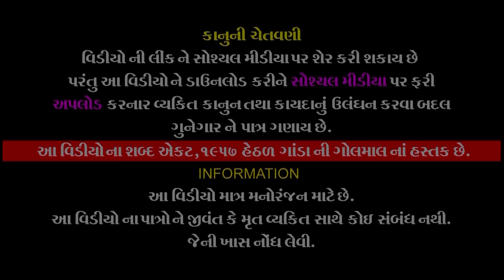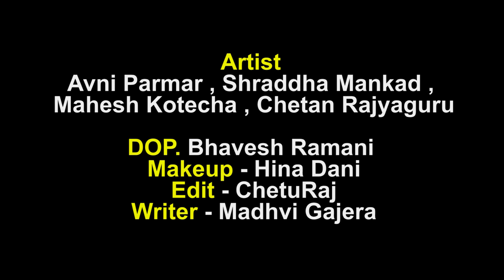વહુ એ માવતર ને બતાવ્યો વૃધ્ધાશ્રમ નો માર્ગ ૩ || ગુજરાતી ફિલ્મ || Emotional Film || Ganda Ni Golmal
Ganda Ni Golmal presents...

👉🏻Title - Vahu Ae Mavtar Ne Batavyo Vrudhashram No Marg - 3

👉🏻 Artist -
Avni Parmar , Shraddha Mankad ,Chetan Rajyaguru, Mahesh Kotecha , Hina Dani
👉🏻 Camera - Bhavesh Ramani
👉🏻 Edit - ChetuRaj
👉🏻 Makeup - Hina Dani
👉🏻 Story - Madhavi Gajera
👉🏻 Recording - Vraj Audio (Rocky Jesing)
👉🏻 Director - Chetan Rajyaguru
👉🏻 Producer - Paresh Chandarana

✫ © All Copyrights Reserved to Ganda Ni Golmaal

Vahu E Mavtar Ne Batavyo Vruddhashram No Marg - 8 - વહુ એ માવતર ને બતાવ્યો વૃધ્ધાશ્રમ નો માર્ગ -  ૮
Vahu E Mavtar Ne Batavyo Vruddhashram No Marg - 7 - વહુ એ માવતર ને બતાવ્યો વૃધ્ધાશ્રમ નો માર્ગ - ૭
Vahu E Mavtar Ne Batavyo Vruddhashram No Marg - 6 - વહુ એ માવતર ને બતાવ્યો વૃધ્ધાશ્રમ નો માર્ગ - ૬
Vahu E Mavtar Ne Batavyo Vruddhashram No Marg - 5 - વહુ એ માવતર ને બતાવ્યો વૃધ્ધાશ્રમ નો માર્ગ - ૫
Vahu E Mavtar Ne Batavyo Vruddhashram No Marg - 4 - વહુ એ માવતર ને બતાવ્યો વૃધ્ધાશ્રમ નો માર્ગ - ૪
Vahu E Mavtar Ne Batavyo Vruddhashram No Marg - 2 - વહુ એ માવતર ને બતાવ્યો વૃધ્ધાશ્રમ નો માર્ગ - ૨
Vahu E Mavtar Ne Batavyo Vruddhashram No Marg -1 - વહુ એ માવતર ને બતાવ્યો વૃધ્ધાશ્રમ નો માર્ગ - ૧